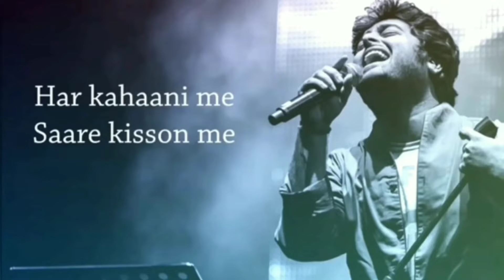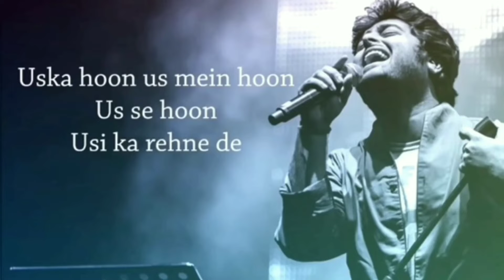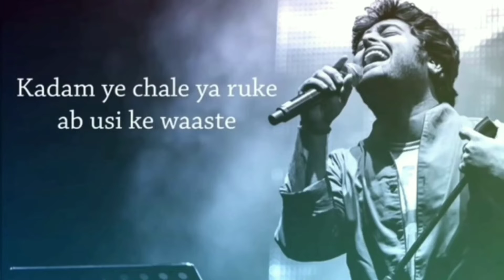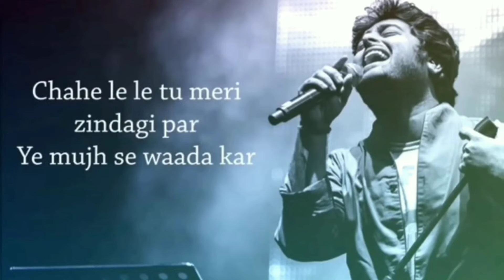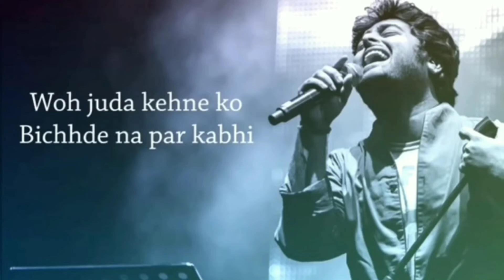Uska Hi Banana ♥️ Lyrics Video _Arijit Singh _1920 Evil Returns